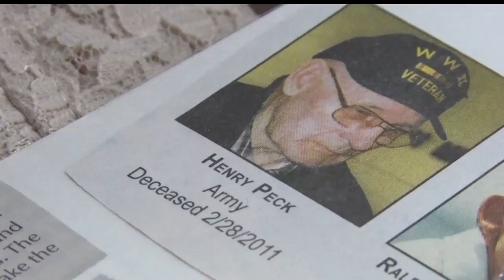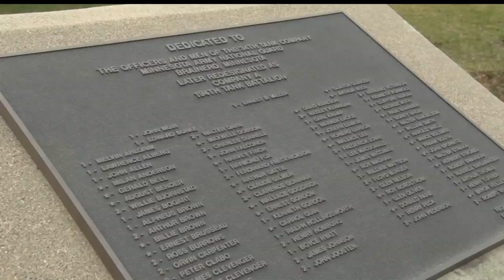Ceremony Commemorates 75th Anniversary Of Death March